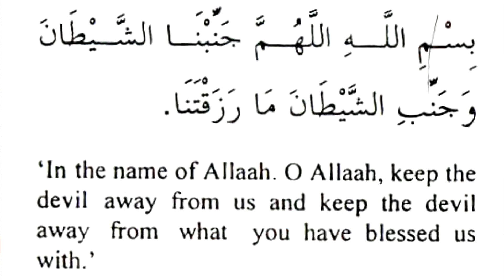Mubasherat Karne Se Pehle Padhne Ki Dua - Supplication Before Sexual Intercourse By AFS Only Dua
𝗕𝗢𝗥𝗡:12-Dec-1979.

𝗢𝗖𝗖𝗨𝗣𝗔𝗧𝗜𝗢𝗡: Business.

𝗦𝗔𝗨𝗗𝗜 𝗔𝗥𝗔𝗕𝗜𝗔

𝗗𝗨𝗕𝗔𝗜
- Al-Manar Centre

𝗨𝗡𝗜𝗧𝗘𝗗 𝗞𝗜𝗡𝗚𝗗𝗢𝗠

𝗕𝗜𝗥𝗠𝗜𝗡𝗚𝗛𝗔𝗠
- Green Lane Masjid
- Al-Hijra Masjid
- Muhammadi Masjid

𝗟𝗢𝗡𝗗𝗢𝗡
- Masjid Humera

𝗔𝗖𝗧𝗜𝗩𝗜𝗧𝗜𝗘𝗦 𝗢𝗙 𝗜𝗥𝗖:
IRC TV
CHARITABLE HOSPITALS
PATHOLOGY LABORATORY
STUDY CENTRES
TECHNICAL INSTITUTE
PRODUCTION
REFERENCE BOOKS LIBRARY
CAREER GUIDANCE
CONFERENCE
LADIES' WING
CHILDREN'S WING
WEEKLY LECTURES
EXHIBITION
AL KITAB EDUCATION & WELFARE SOCIETY